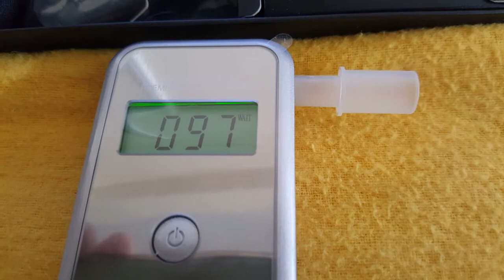Uso del alcoholímetro ALCOSCAN AL7000 P1